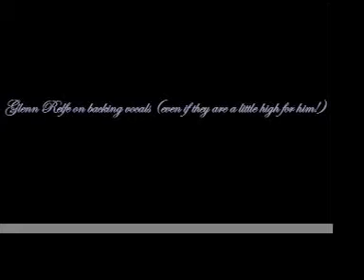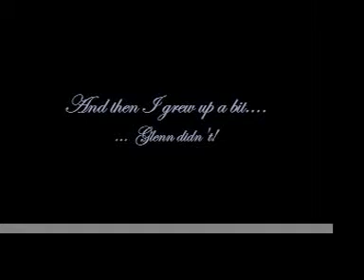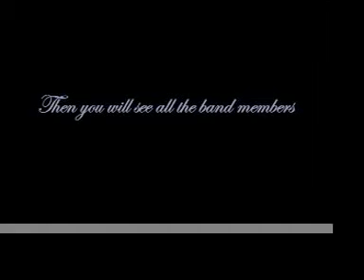natural woman rehearsal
Recorded on my blackberry in rehearsal so the sound quality isn't very good.

Become a fan on facebook! Just search for 'Kerrie Angell' or follow this